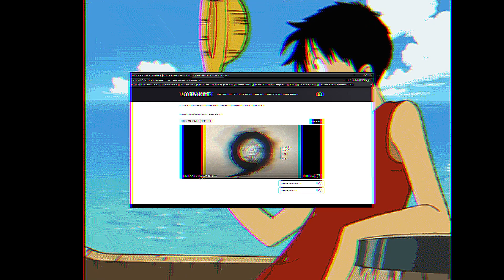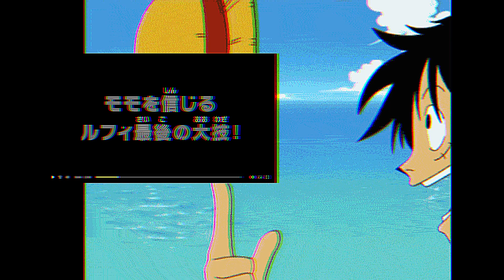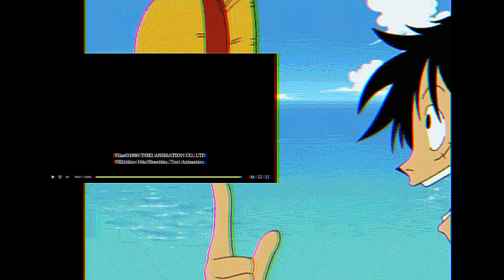reaction one piece gear 5 en anime(incroyable)